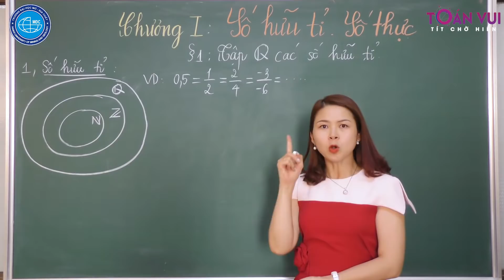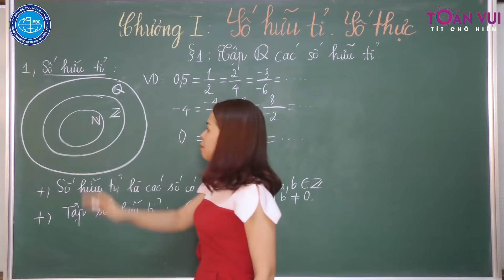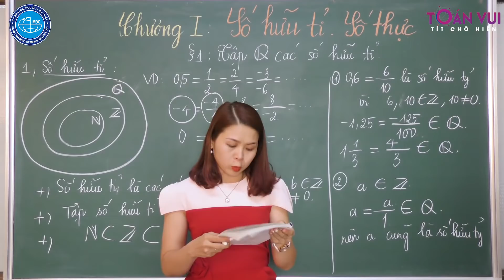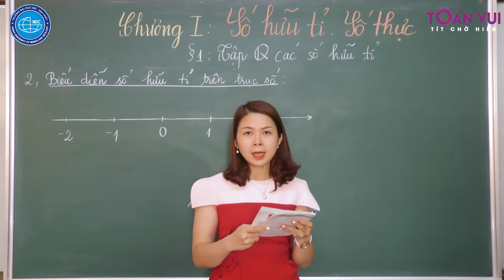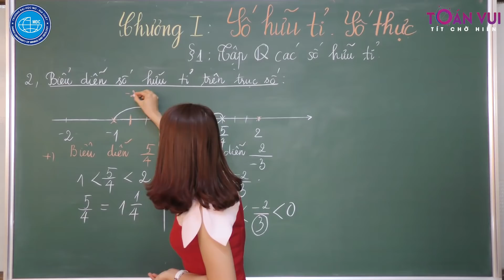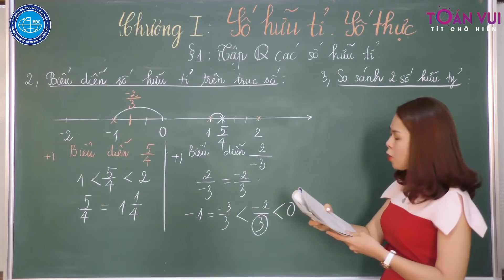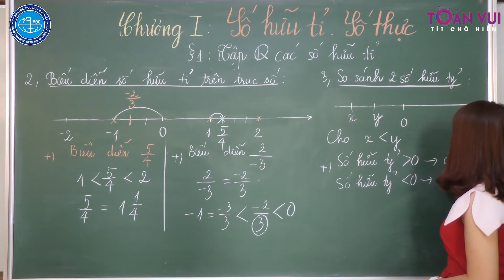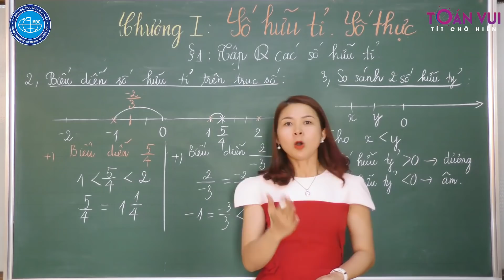[Lớp 7] Chương 1. Bài 1: TẬP HỢP Q CÁC SỐ HỮU TỈ (phần lý thuyết)| Toán Cô Hiền